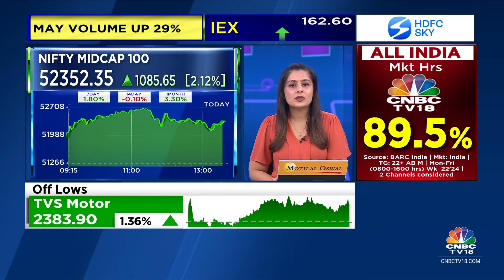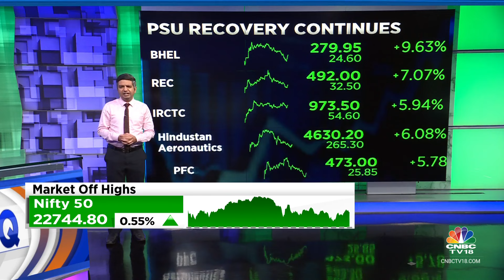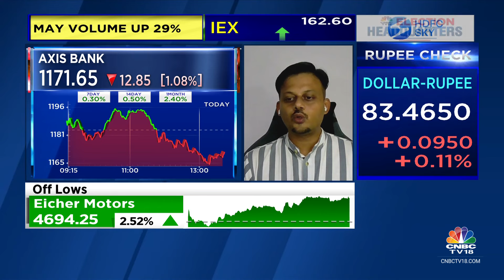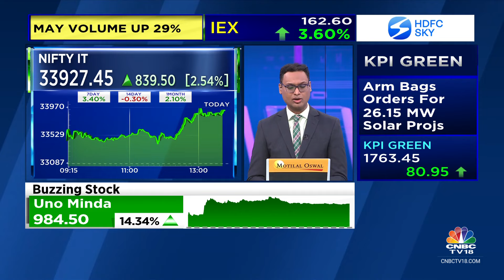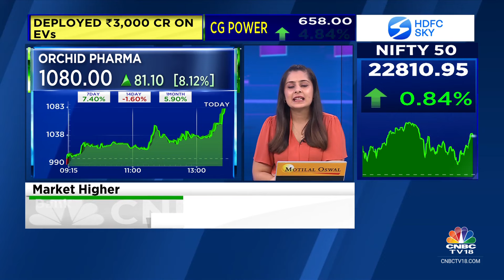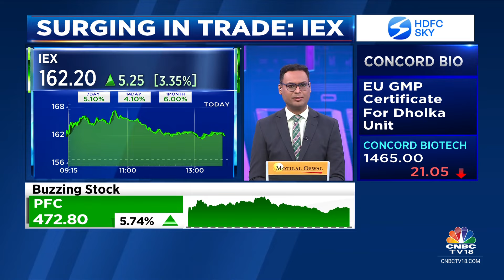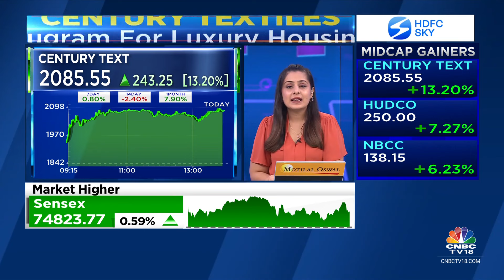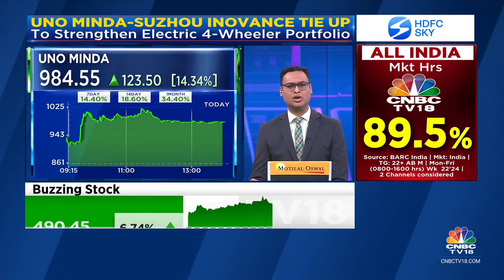Nifty Above 22,750, Sensex Gains 570 Points; HCLTech, Tech Mahindra, SBI, Infosys Top Gainers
According to latest market updates, the Sensex was up 501.68 points or 0.67 percent at 74,883.92, and the Nifty was up 154.80 points or 0.68 percent at 22,775.10. About 2706 shares advanced, 668 shares declined, and 73 shares unchanged.

Except FMCG and Pharma all other sectoral indices are trading in the green.

BSE Midcap and Smallcap indices gained 2-3 percent.

n18oc_business